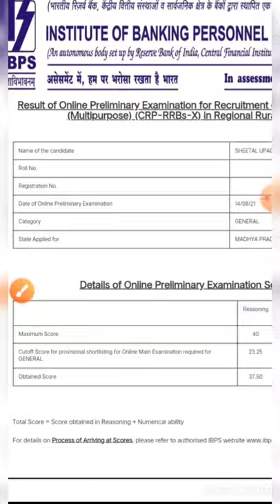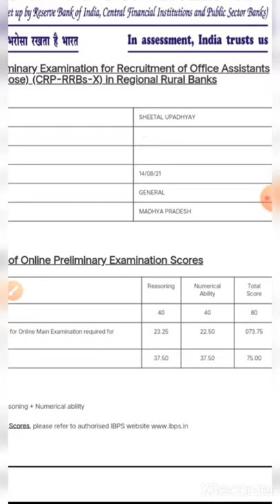My RRB CLERK PRE 2021 SCORECARD 😊 || short version || RRB OA PRE SCORECARD